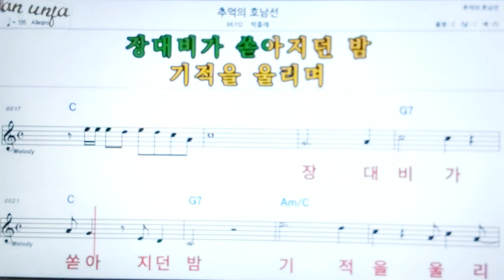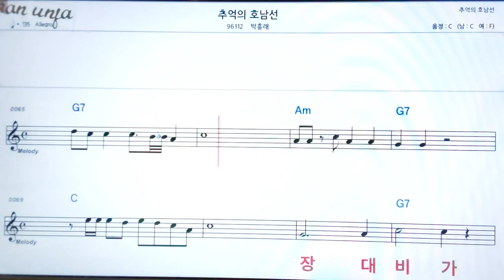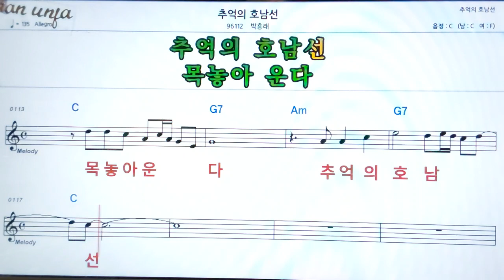추억의 호남선/박흥래👍악보, 기타 코드,가사,Karaoke*가라오케 반주